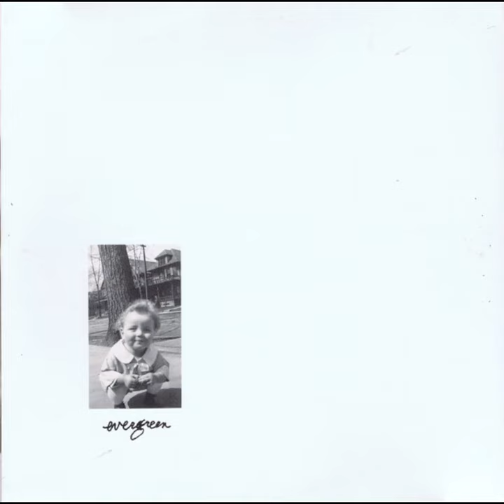Evergreen - Untitled 1 (A Couple Curled Up Pictures)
Evergreen was a Emo\Post-Hardcore band from Anaheim, California. They were active from 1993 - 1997. Evergreen are by far one of my favorite Emo bands from this era. They are a must listen if you are new to obscure 90s Emo.
Sit back, relax and enjoy this hidden gem of a band.

Lyrics:
A couple of curled up pictures were in his hands
I like faces, I like pictures

It was a question that rang inside his head so loud
It was a question that rang inside his head
Why would you even ask? Why would you even ask that?
Why would you even ask? Why would you even... ask?

Behind the building you could stare
At the window and you would see them there

Making fun of your first love